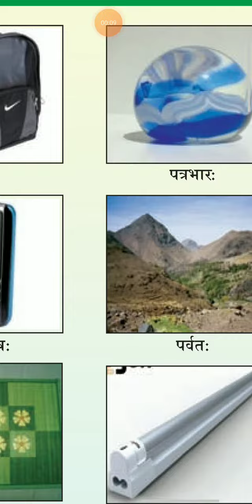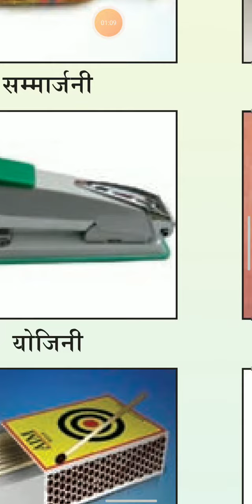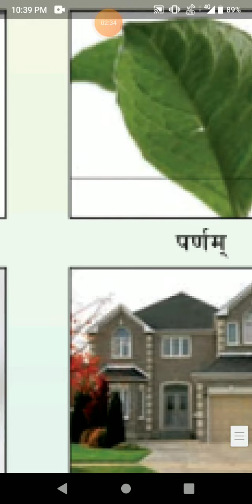ધોરણ-7. સંસ્કૃત. ચિત્રપદાની - 1.